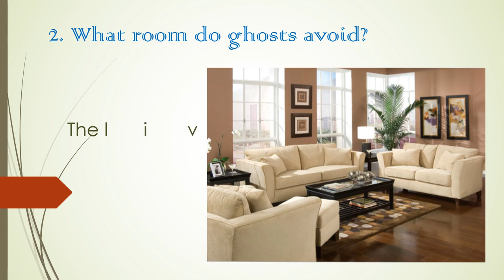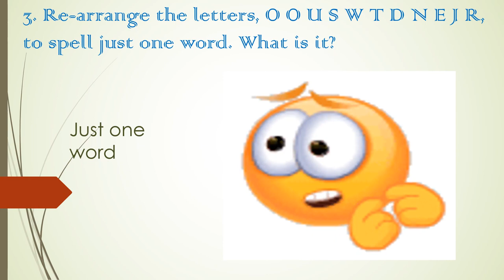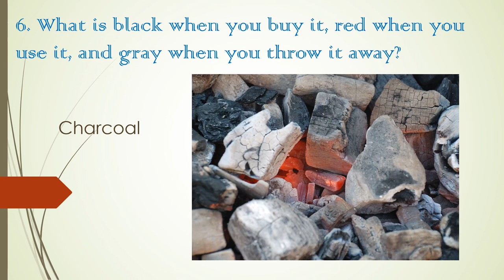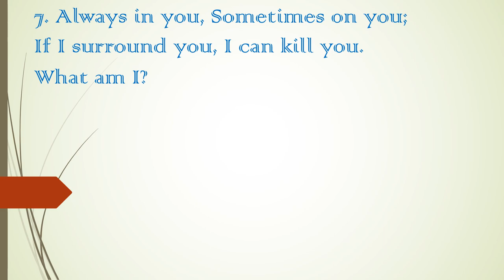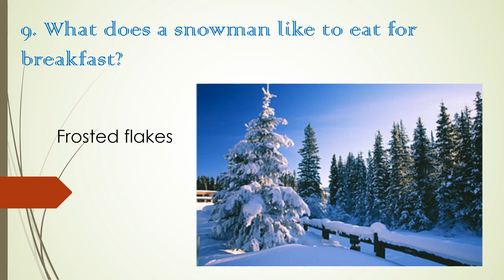Re-arrange the letters, O O U S W T D N E J R, to spell just one word. What is it?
In this video we have 10 riddles; have fun !! and tell us in the comment section how many riddles you were able to answer and which one you found it interesting...

brain teaser,  general sciences, algebra, spirituality,  personality test, astronomy, astrology, geometry, arithmatics, political science, universe,
galaxy, Inventions and inventors.